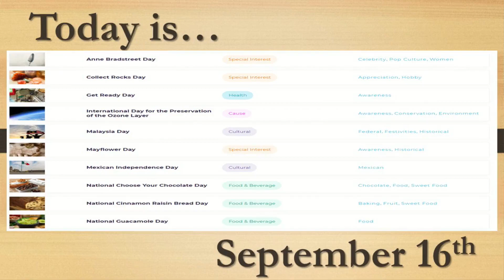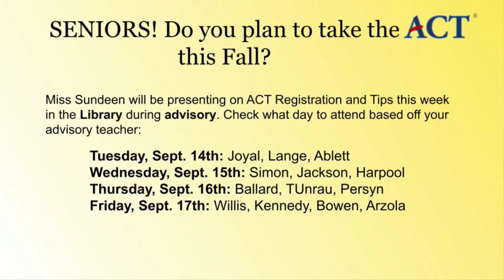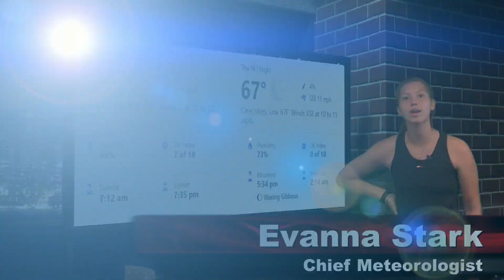Hornets Today --- Thursday September 16, 2021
Today’s episode includes:
Lunch
Today’s holidays
Week at a glance
Top 5
Music Review:  Donda or CLB?
Foreign Exchange Student
Weather